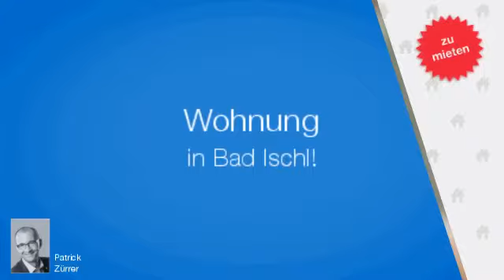Wohnung in Bad Ischl zu mieten (41 m²)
!!! VERMIETET !! 2-Zimmer Mietwohnung

Diese Mietwohnung besteht aus Vorraum, Bad mit Badewanne und WC, Küche ,Schlafzimmer und Wohnzimmer mit Ausgang auf die verglaste Loggia (ca.14 m²), die sich optimal als Arbeitszimmer anbieten würde. Die Wohnung liegt ca. 10-15 Gehminuten vom Zentrum Bad Ischl entfernt.

Die Wohnung wird möbliert übergeben inkl. Einbauküche samt EL-Geräten, 2er, 3er und Einzel - Couch in rot. 2 Glastische, 1 Wohnzimmerschrank,
1 Waschmaschine, Doppelbett mit 2 Nachtkästchen und Schrank.

In der näheren Umgebung befindet sich die Hotelfachschule (Höhere gewerbliche Bundesanstalt für Tourismus)
und HBLA (Höhere Bundeslehranstalt für wirtschaftliche Berufe und Bundesfachschule für Sozialberufe).

Wohnnutzfläche inkl. verglaster Loggia: ca. 55 m²

Betriebskosten Aktuell inkl. Heizung und Warmwasser: € 164,48

- Allgemeiner Autoabstellplatz
- Radkeller

Angaben gemäß gesetzlichem Erfordernis:
Miete €400 Betriebskosten €65,07 zzgl 10% USt.Heizkosten €38,9 zzgl 20% USt.Warmwasser €8,46 zzgl 10% USt.Sonstiges €13,72 zzgl 10% USt.Reparaturfonds €21,82 Umsatzsteuer €16,51 Gesamtbetrag €564,48 Heizwärmebedarf:100.7 kWh/(m²a)Klasse Heizwärmebedarf:D

Objekttyp : Wohnung
Ort : Bad Ischl
Wohnfläche : 41 m²
Preis : EUR 564,48
Objektnummer : 1607/1179

Patrick Zürrer
BAD ISCHL (A-Bad Ischl)

... ...besuchen Sie uns auch auf Facebook !